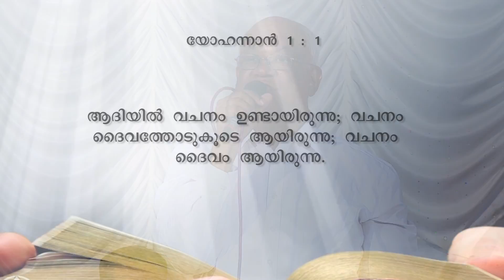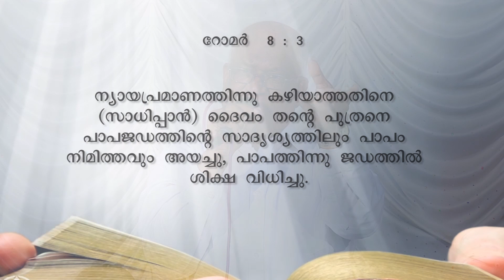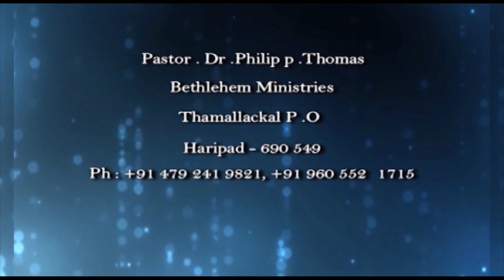Pr Dr Philip P Thomas (EP 153)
Bread Of Life (SenaitvThiruvalla)